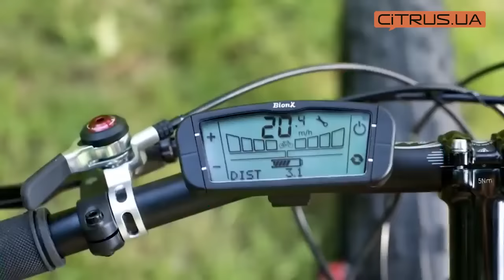Персональный транспорт: Электровелосипеды